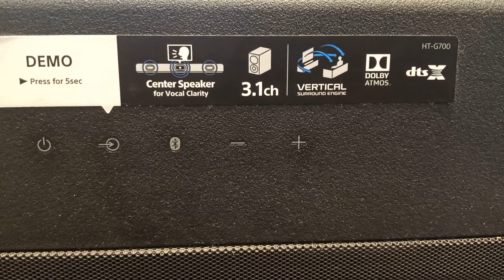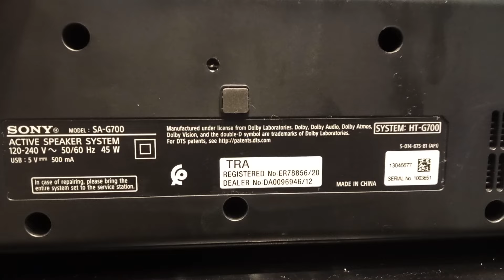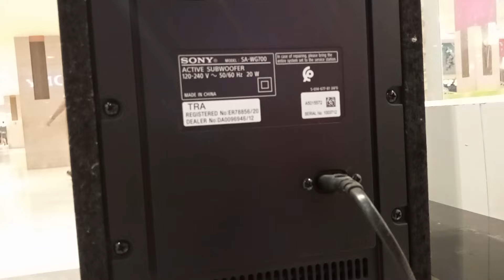Soundbar Sony HT G700 400W 3.1ch Dolby Atmos®/ DTS:X™ Soundbar | Technology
3.1ch Dolby Atmos®/ DTS:X™ Soundbar | HT-G700
3.1ch Dolby Atmos/DTS:X and Vertical Surround Engine
Immersive AE upscales audio close to 7.1.2ch sound
Centre speaker for clearer dialogue
Wireless subwoofer for powerful bass sound
Sound modes for enhanced movies and music
POWER OUTPUT (TOTAL)
400W
AMPLIFIER CHANNELS
3.1ch
MAIN UNIT SIZE – BODY ONLY (W X H X D)
980 x 64 x 108mm